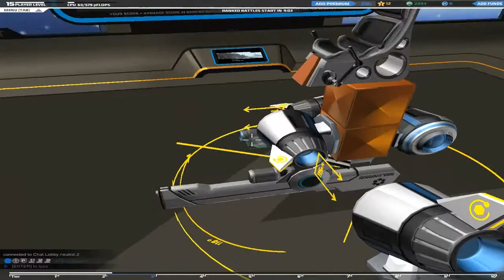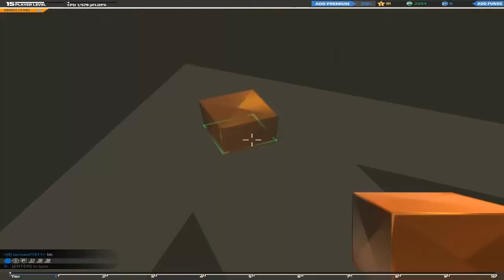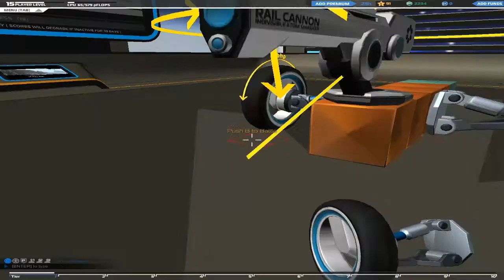Teir 1 Trolling | Robocraft!